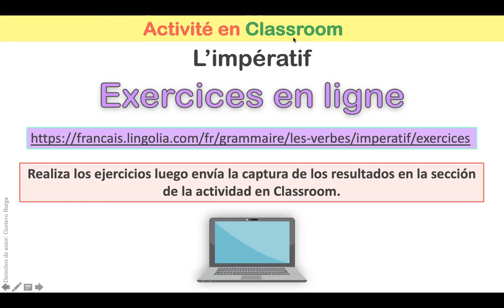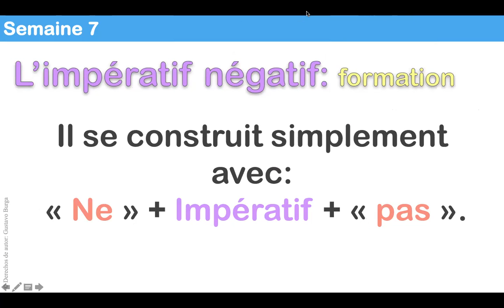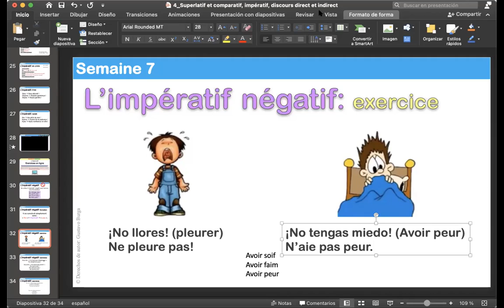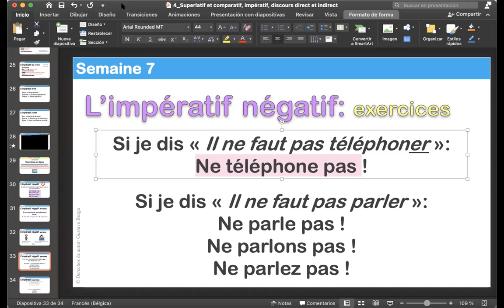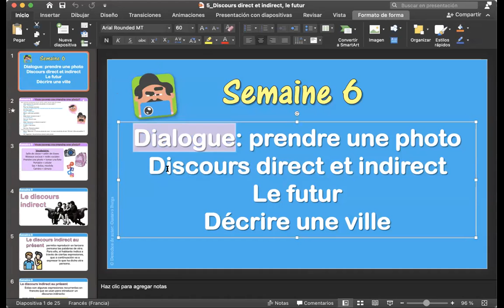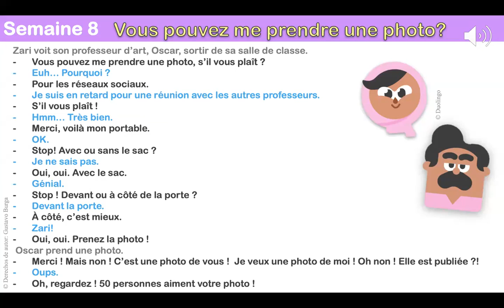Français A2 31 mai (20h30 PM)